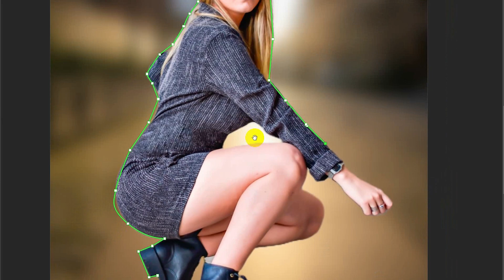How To Joint Picture Editing Remove Background in Photoshop Fastest Trick Ep-73